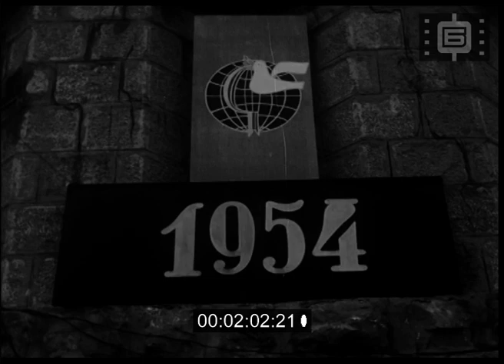Седмичен кинопреглед No. 38 / Weekly Newsreel No. 38 (1954)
I. ИЗ СЪВЕТСКИЯ СЪЮЗ Москва. Кремъл. 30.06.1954 г. - хора по улици наблюдават частично слънчево затъмнение Гр. Киев. Обсерваторията на Киевския университет. Учени фотографират всички фази на слънчевото затъмнение.
II. СРЕЩА НА МИРА НА ВРЪХ СТОЛЕТОВ Стара планина. Връх Шипка. Представители на Търновски и Старозагорски окръг провеждат среща на мира.Говори подпредседателят на Националния комитет за защита на мира Георги Пирински. Реч на Иван Ефремов.
III. ВАРОВИ ПЕЩИ Залежи на чист варовик край с. Огняново, Пазарджишко. Миньорът Стоимен Попов работи на каменната кариера. Създал макара за компресора за работа на труден терен
IV. ДА ЗАСЕЕМ В СРОК Разорана нива край с. Пролеша, Софийско. Работят кооператорите от бригадата на Цветан Марков. V. ЛОВ НА ДЕЛФИНИ Кораб на риболовна база Созопол в Черно море. Бригадата на Никола Гребенаров на лов за делфини.
VI. НОВ СТАДИОН Гр. Пловдив. Откриване на стадион "9 септември''. Говори секретарят на ГК на БКП Коста Чакеларов. Реч на Ботю Ботев, подпредседател на ВКФС. К. Чекеларов прерязва лентата.Футболен мач между отборите "Динамо", гр. Сталин, Румъния и "Спартак", Пловдив.Резултат 3:3.

I. FROM THE SOVIET UNION Moscow. Kremlin. June 30, 1954 - people on the streets observe a partial solar eclipse. Kyiv. Kyiv University Observatory. Scientists photograph all phases of the solar eclipse.
II. PEACE MEETING ON STOLETOV PEAK Stara planina. Shipka Peak. Representatives of Turnovsky and Starozagorsk Districts are holding a peace meeting. The vice-chairman of the National Committee for the Protection of Peace, Georgi Pirinski, speaks. Speech by Ivan Efremov.
III. LIME KILNS Pure limestone near the village of Ognyanovo, Pazardjik region. The miner Stoimen Popov works at the stone quarry.
IV. SOWING ON TIME Plowed field near the village of Prolesha, Sofia region. The cooperators from Tsvetan Markov's brigade are working.
V. DOLPHIN HUNTING Ship at the Sozopol fishing base in the Black Sea. Nikola Grebenarov's brigade hunting for dolphins..
VI. NEW STADIUM Plovdiv, "September 9". Kosta Chakelarov, secretary of the Central Committee of the Bulgarian Communist Party (BKP), speaks. K. Chekelarov cuts the ribbon. Football match between the teams Dynamo, city of Stalin, Romania and Spartak Plovdiv. Result 3:3.